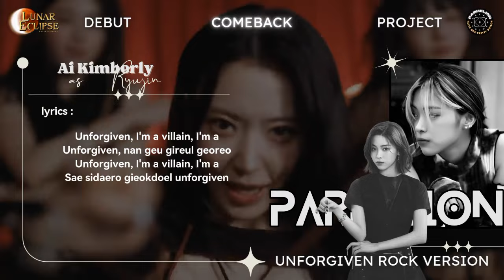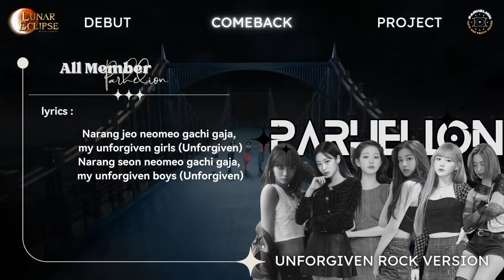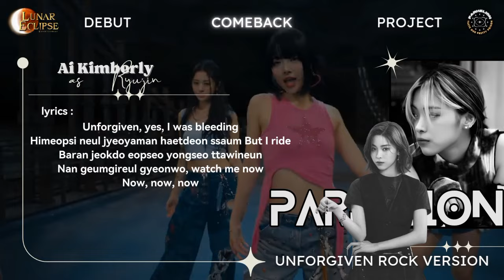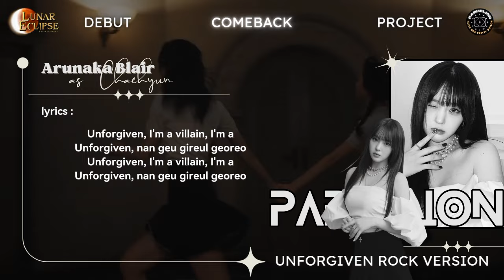Parhelion - Unforgiven Rock Version (Le Sserafim Cover)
╭┈─┈┈୭͓ 𝐏𝐀𝐑𝐇𝐄𝐋𝐈𝐎𝐍 ᯽
🎐 𝐌𝐞𝐦𝐛𝐞𝐫𝐬 :
◈ Viona McFlurry`Chaewon : Captain, Main Vocal
◈ Julie McDonald's`Wonyoung : Lett, Lead vocal², Rapper
◈ Shalu Starbucks`Garam : Main Rapper
◈ Arunaka Blair`Chaehyun : Lead Vocal¹
◈ Naey Ainsley`Gissele : Lead Rapper, Vocalist
◈ Ai Kimberly`Ryujin : Lead Vocal³
╰┈─┈─┈┈┈─┈┈𖣔❥ᰰຼ⭏

📍 𝐓𝐇𝐀𝐍𝐊𝐒 𝐓𝐎 :

🎙️  𝐀𝐮𝐝𝐢𝐨 𝐄𝐝𝐢𝐭𝐨𝐫 : Julie McDonald's
🎛  𝐀𝐮𝐝𝐢𝐨 𝐌𝐚𝐬𝐭𝐞𝐫𝐢𝐧𝐠 : Viona McFlurry
🎥  𝐕𝐢𝐝𝐞𝐨 𝐃𝐞𝐬𝐢𝐠𝐧 & 𝐄𝐝𝐢𝐭𝐨𝐫 : Viona McFlurry
🎧  𝐁𝐚𝐜𝐤. 𝐕𝐨𝐜, 𝐇𝐚𝐫𝐦𝐬, & 𝐀𝐝𝐥𝐢𝐛𝐬 : Julie, Elsja, Naey